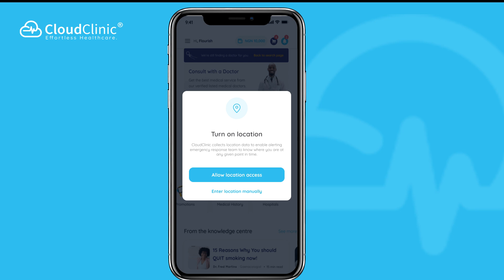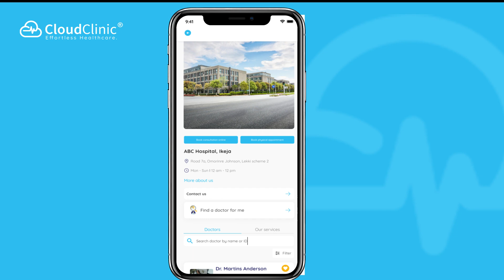Beyond the Walls: Exploring the Evolution of Hospital Services!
We’re breaking barriers, taking hospital services beyond the confines of physical walls. Now, hospitals can reach their patients anytime, anywhere.

Imagine your doctors connecting with patients far and wide, saving lives without limitations. That’s the power of virtual connections with BeyondWalls.